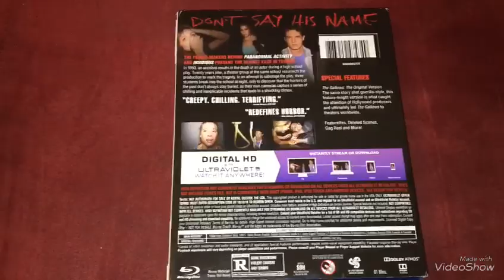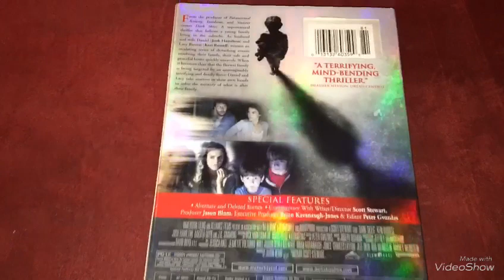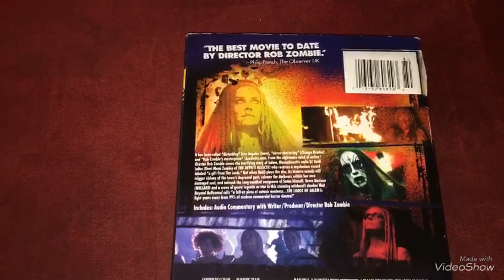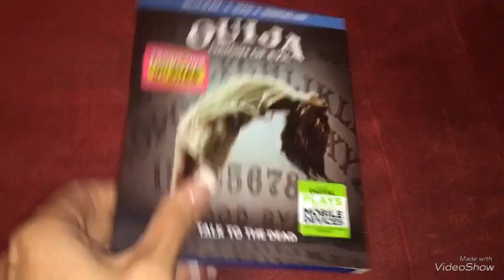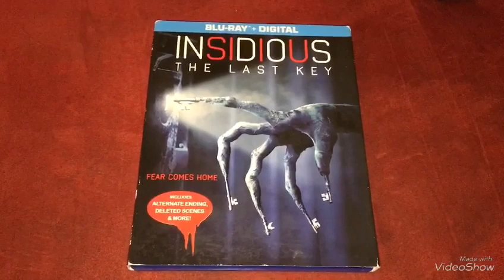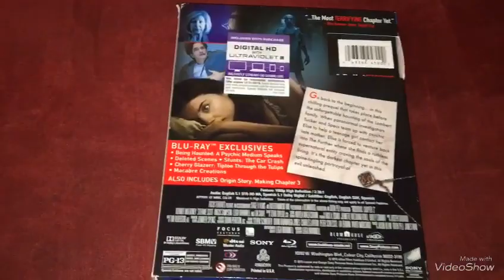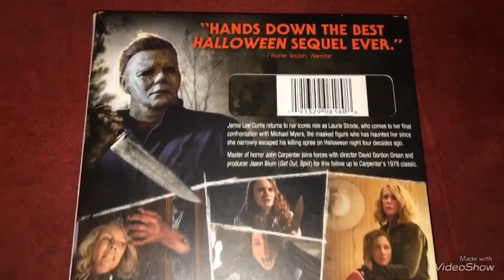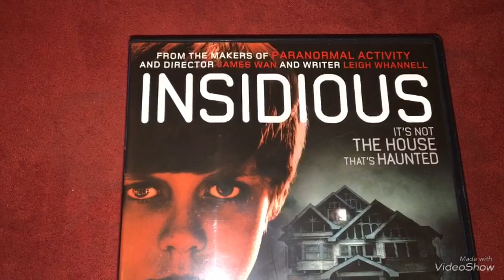Blumhouse Horror Week 👹🔪👻